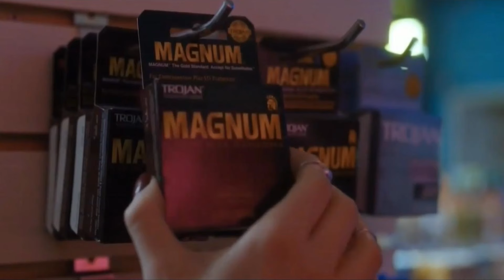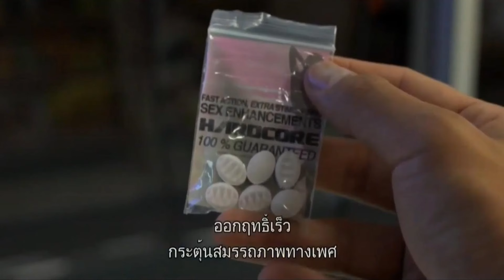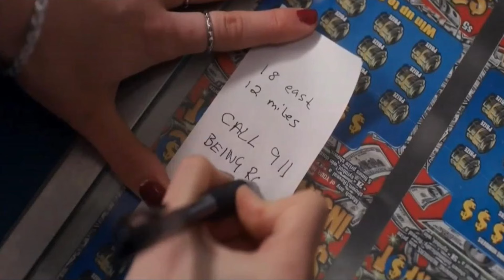โจรกระจอก 5 บาท ซวยดันมาเจอ สาวปั๊มประหลาดโรคจิต ความบรรลัยจึงบังเกิด | BURN 2019